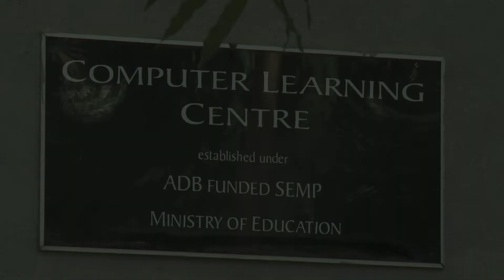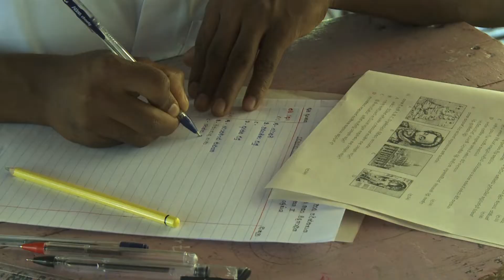In Sri Lanka, Students are Learning the Skills Favored by Employers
Sri Lanka has universal primary education and strong literacy rates. But unemployment among its young people is very high at around 17% versus an overall jobless rate of 4%. Often, even if young people finish high school or college they do not have the technical skills that the new job market needs. In the small village of Koruwawa, in the northwest province of Sri Lanka, the town’s only high school includes a computer lab that is helping students stay up to date. The school is one of thousands that have been upgraded across Sri Lanka - improving skills in science, English, and technical subjects like computing. The improved schools are providing hands-on experience that is helping students become better prepared for the workplace.

The Asian Development Bank aims for an Asia and Pacific free from poverty. Approximately 1.4 billion people in the region are poor and unable to access essential goods, services, assets and opportunities to which every human is entitled. Get involved. Learn more and interact with ADB by visiting our subscriber services page or our